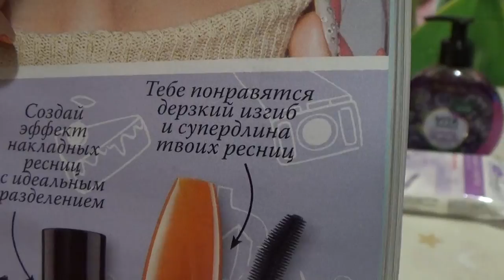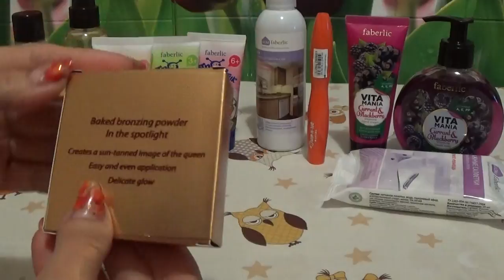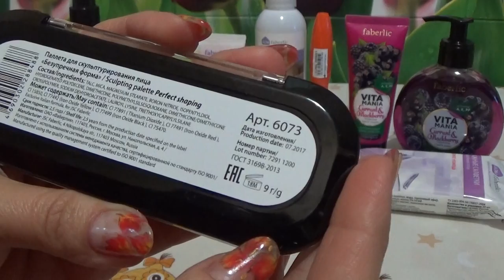ЗАКАЗ ФАБЕРЛИК ПО 14 КАТАЛОГУ 2017 г.